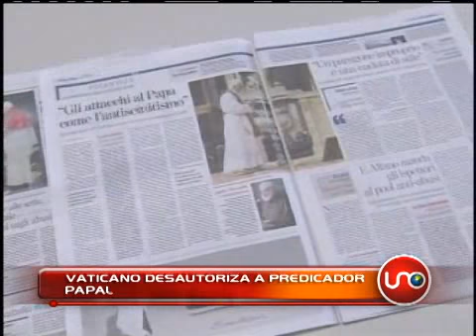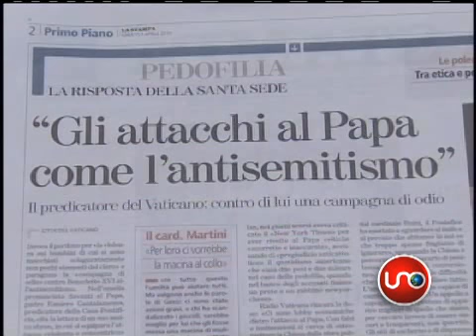Vaticano desautoriza a predicador papal